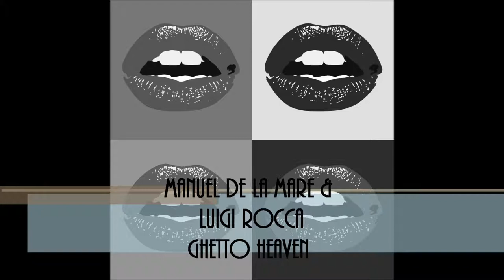Manuel de la Mare & Luigi Rocca_Ghetto Heaven